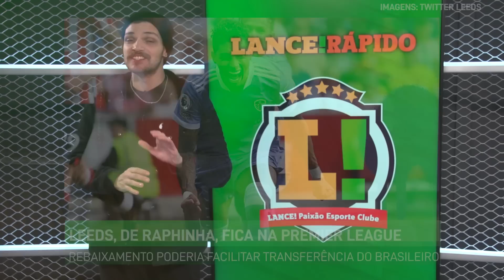LANCE! Rápido: Manchester City é campeão da Premier League e mais!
✅L!R: CITY É CAMPEÃO! ✅

Em virada espetacular, o Manchester City vence o Aston Villa e fatura a Premier League. Mesmo vencendo seu jogo, Liverpool termina em segundo lugar!

Veja isso e mais no LANCE! Rápido